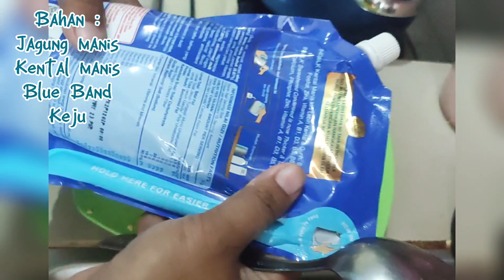Bikin Jasuke Sendiri rasa maksimalis, cara membuat jasuke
Jasuke adalah makanan yang digemari di Indonesia. Dari anak-anak hingga orang dewasa sangat menyukainya. Jasuke singkatan dari jagung susu keju, adalah jajanan bergizi yang dibuat dari kombinasi jagung susu dan keju.. Perpaduan rasa manis dan gurih.

Silahkan disimak cara membuatnya
Selamat menonton